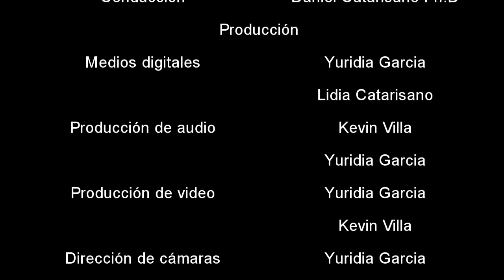Viva Mejor "Preguntas de nuestros oyentes" 030521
Los Viernes es el día en el que las dudas de los oyentes, que surgen en el transcurso de la semana son contestadas por el Dr. Daniel Catarisano. Diversidad de temas son tratados en la edición de “Preguntas de nuestros oyentes”.